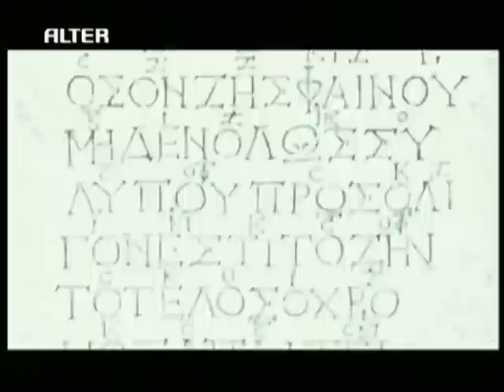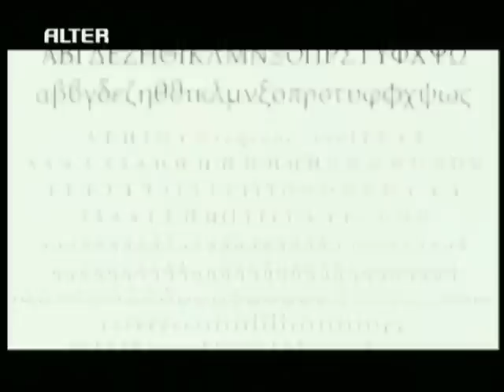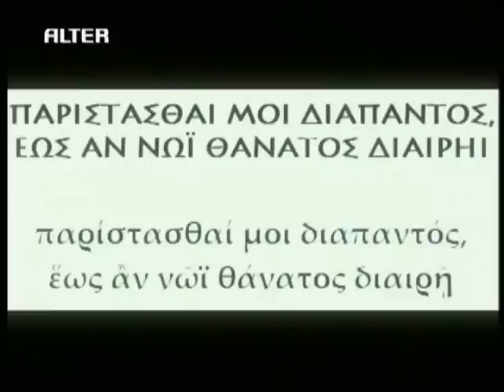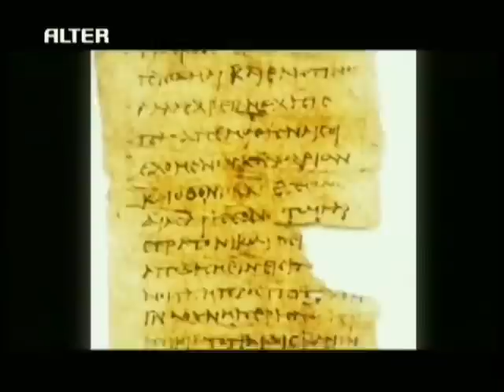Ο ΓΡΗΓΟΡΗΣ ΜΠΕΛΛΟΣ για την ελληνική γλώσσα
Ωε ελάχιστη ένδειξη τιμής στη μνήμη του Γρηγόρη Μπέλλου που βρίσκεται πια στις αιώνιες αγκάλες των ηρώων, στα Ηλύσια Πεδία της πατρώας ελληνικής παράδοσης. Οι πολύ ενδιαφέρουσες αναφορές του για τα κρυμμένα μυστικά της ελληνικής γλώσσας απο την εκπομπή του Κώστα Χαρδαβέλα "Πύλες του Ανεξήγητου" για την αρχαία ελληνική γλώσσα, σε συνέντευξη του Γιάννη Μούτσου.
Μια προσφορά στη μνήμη του άξιου ερευνητή, συναγωνιστή και φίλου μας απο τον πολιτιστ. σύλλογο "Προμηθεύς Πυρφόρος".